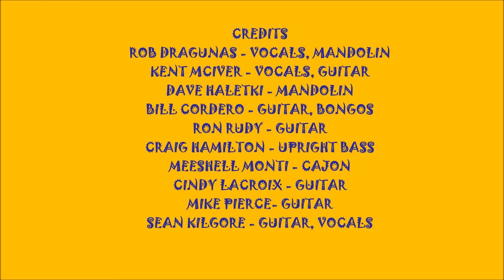2022 - #735 - BLUE GRASS BRUNCH 2022 #12 - THE WEIGHT - BG BRUNCH BUNCH (10/2/2022)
2022 - #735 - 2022 BLUEGRASS BRUNCH SOUNDS #12 ! ! ! !  THE WEIGHT - THE BG BRUNCH BUNCH ! ! ! !
RECORDED LIVE AT BILL'S BARN IN LAKEVILLE, MA. ON SUNDAY OCTOBER 2, 2022.